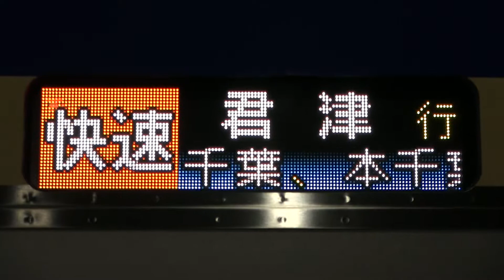ＪＲ総武快速線 東京駅 Ｅ２３５系１０００番台